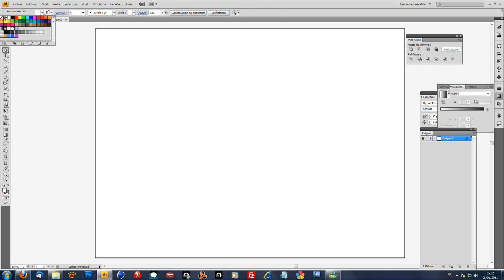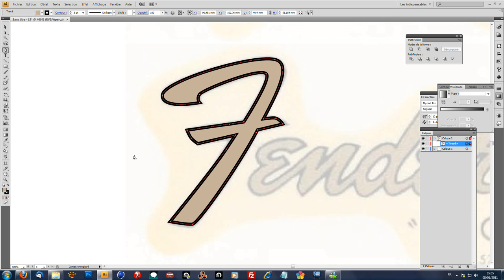How to draw F logo using Illustrator CS4